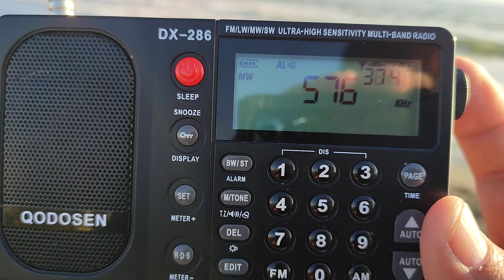18 October 2024